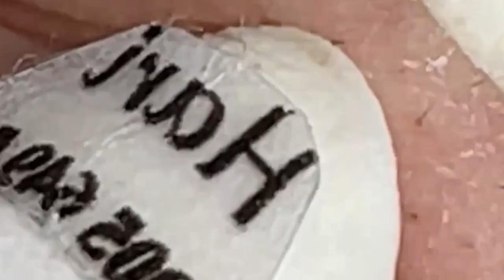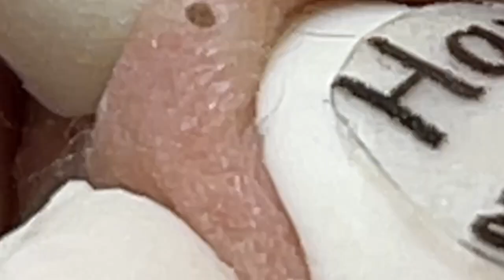𝑁𝑒𝑤 𝐻𝑜𝑝𝑒 𝐹𝑟𝑜𝑚 𝑉𝑖𝑑𝑒𝑜 𝐿𝑢𝑥𝑢𝑟𝑦 # 6902